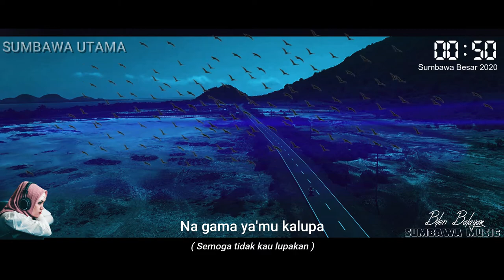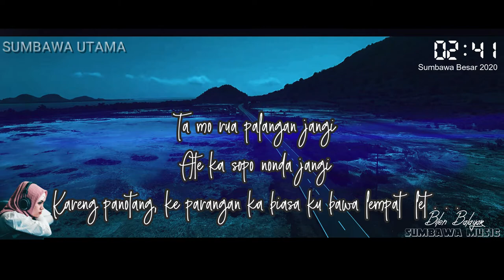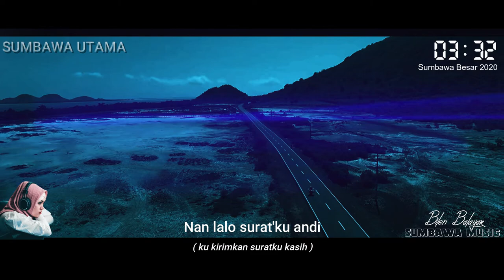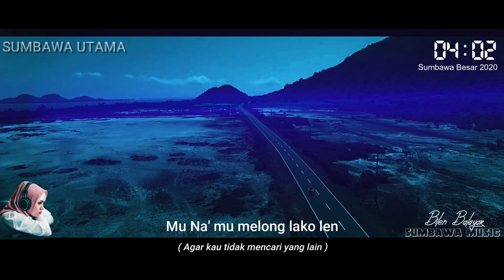Lagu Sumbawa Bilen Balayar Sumbawa Music